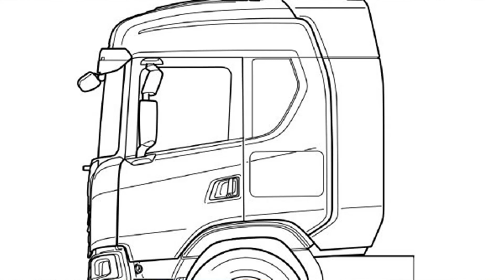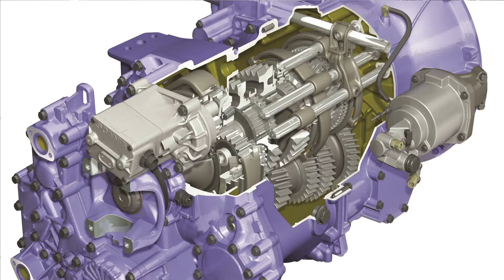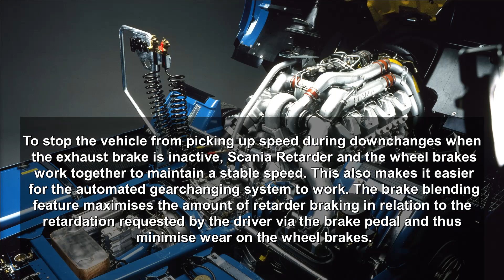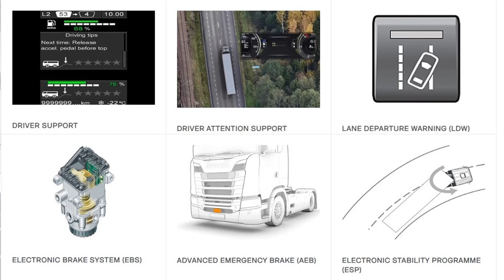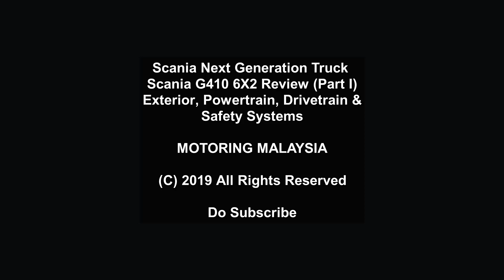Part I - Scania G410 NTG G-Series (2019) 6x2 Review - Exterior, Engine & Drivetrain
This is our first look at Scania's Next Generation Truck Series. We take a proper look at the Scania G410 6X2 Prime Mover. With us is Mr Tom Kuiphuis, Pre Sales Director at Scania Southeast Asia. He shows us details of Scania's latest truck generation and its features.

We apologise about the audio here. Only noticed it after we looked through the footage. We suggest headphones or external speakers where possible.

This variant, a G-series has a 13L turbodiesel engine with Euro3 biodiesel compliance. It makes 410hp and 2050Nm torque. The gearbox is a 12 speed Scania OptiCruise system with Retarder system.

Very advance features and fully customisable in terms of chassis and equipment. Tom goes through most of the features in here including optional safety equipment which you can install as well as describing in detail the retarder system which helps the truck haul cargo safely.